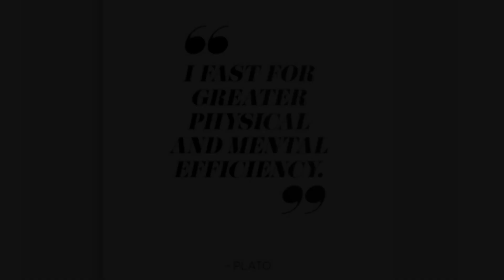Benefits of Intermittent Fasting w/ Josh Robinson